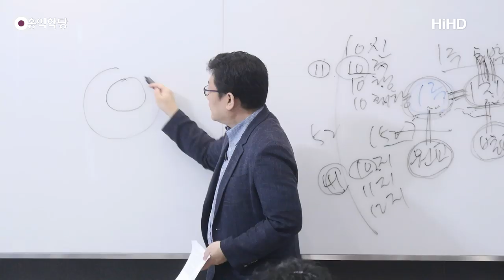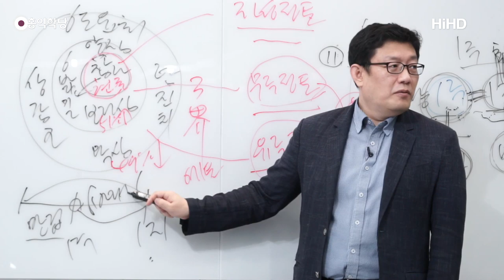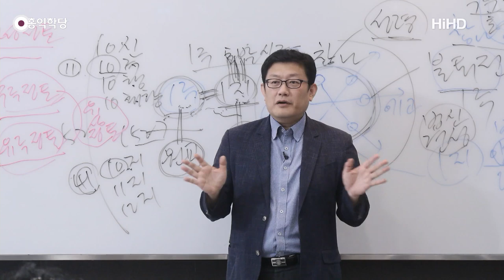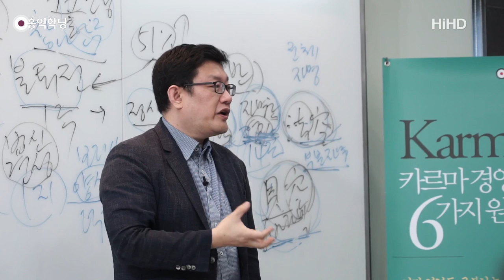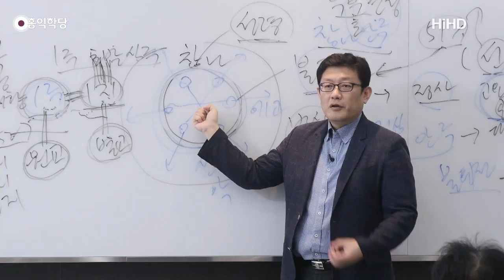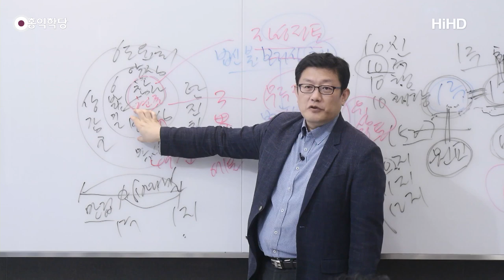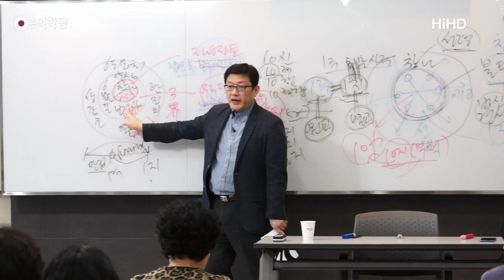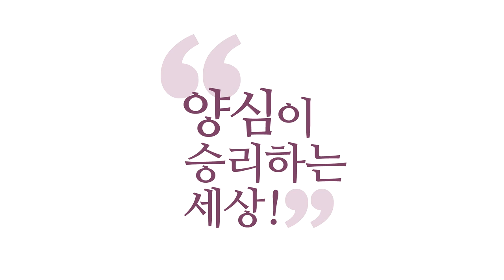[홍익학당] 윤홍식의 "화엄경" 초발심공덕품 강의 5강 - 온 우주가 내 마음이다